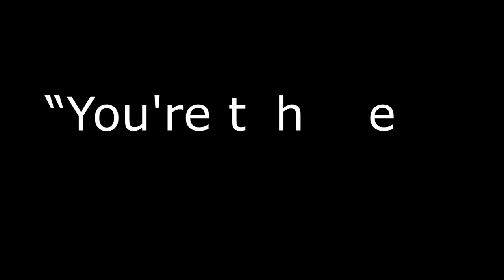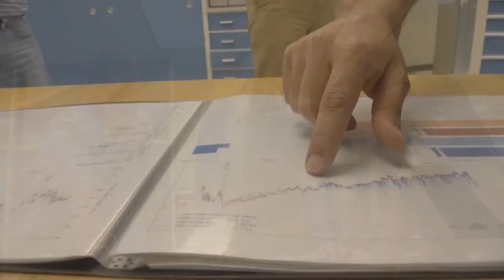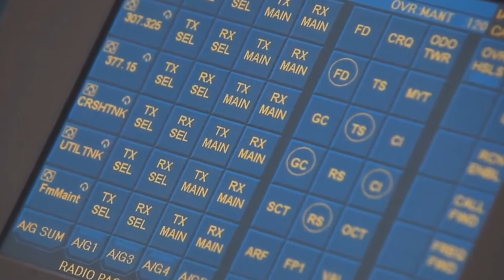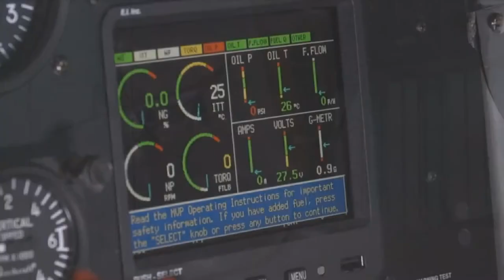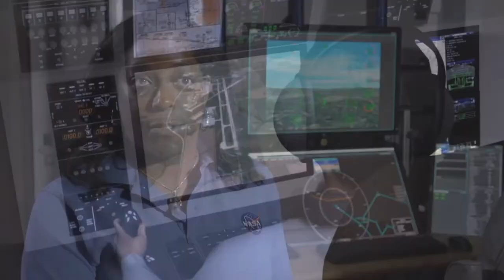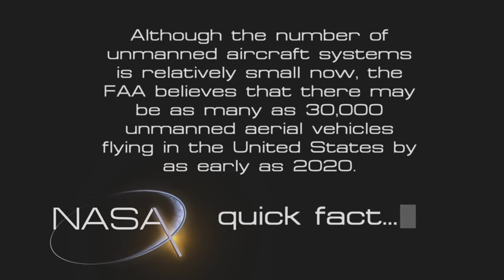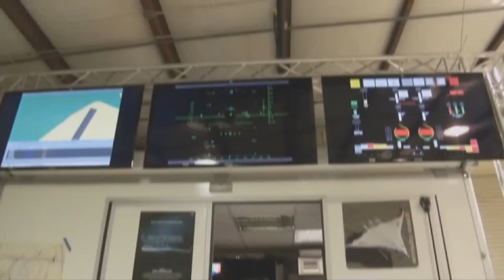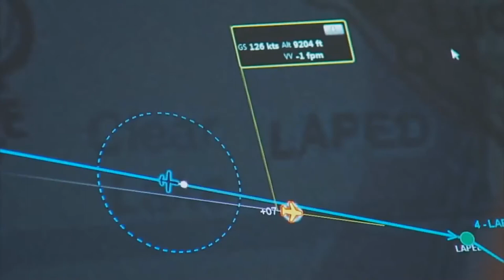Drone Evolution Technology Documentary 2019 HD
Drones When you ask someone what they think of when you say ‘drone’ they will often head straight towards the military when in fact, the commercial drones market is more lucrative. The commercial drones industry is growing by approximately 20%
every single year and the industry has expanded as a result